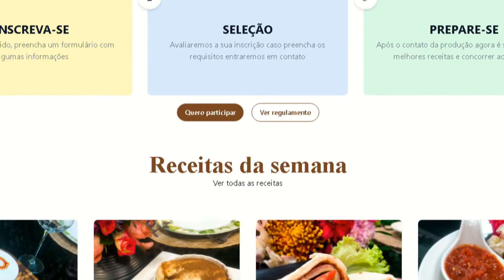Programa Espaço Gourmet lança reality "meu bolo é um sucesso"